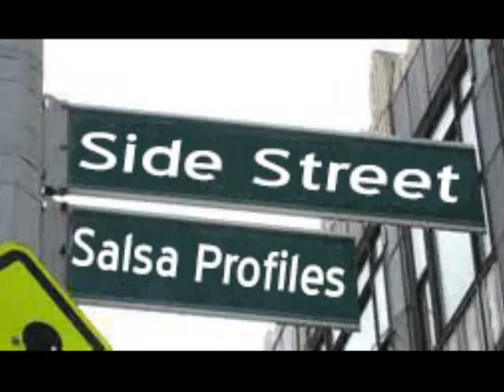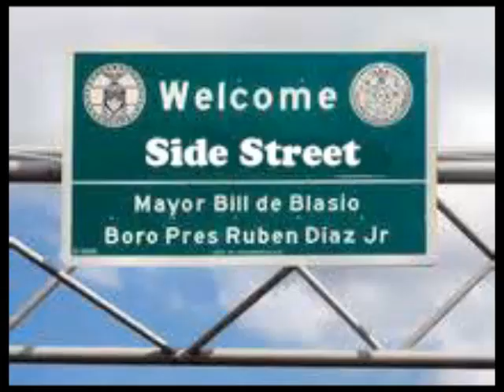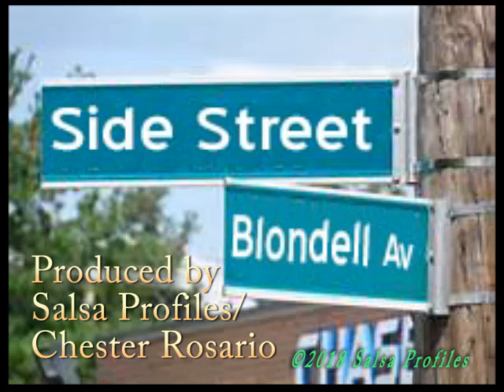Side Street Charanga America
I found this clip in my archives it is one of my earliest recordings and it was recorded in 1988, the tape has been stored in boxes and moved around a lot over the years, but you can still see the faces and hear the music. see how many people you remember.